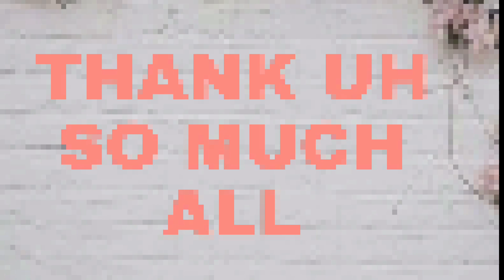Hair accessories #16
Disclamer - do not use my content without my permission